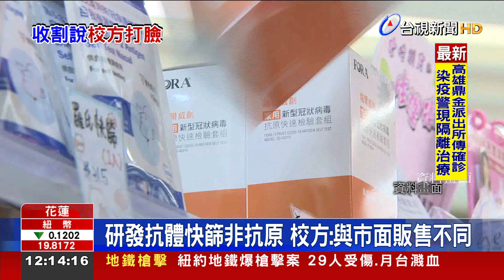學生爆卦快篩成果遭收割 慈濟：不實指控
家用快篩價格偏高引發民怨，現在還有學生在論壇發文，說自己２年前、參加大學和中研院合作的，快篩試劑研發團隊，已經製作出成本低、準確率高的試劑，卻未在國內使用，質疑辛苦的研究成果，全被校方收割！對此，慈濟大學駁斥，表示當時學校研發的是「抗體快篩」，與目前居家使用的抗原快篩試劑並不同。